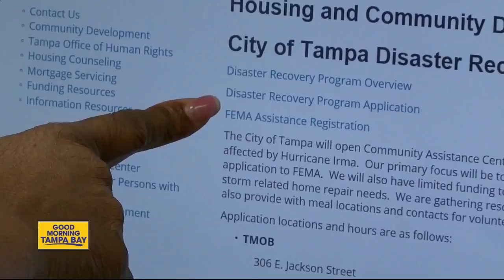American Red Cross assisting 4,000 plus Floridians still in shelters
Financial donations are the best way to assist the Red Cross' efforts to care for residents affected by Hurricane Irma, American Red Cross spokeswoman Jessica Piffero tells ABC Action News anchor Lauren St. Germain